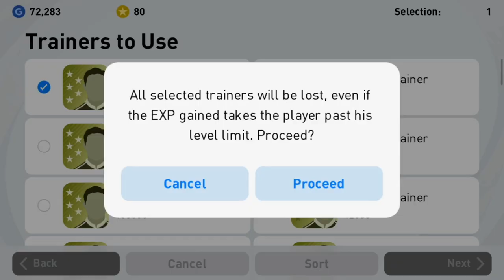RONALDO NEW ICONIC FULL ON FULL PEVER 💥| DBS JOKER GAMING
Used device: iphone6s

Editing app : InShot, iMovie